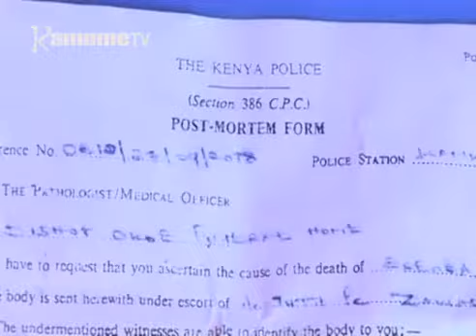Aciari kumenereria maabithaa a borithi uthuthuria-ini wa gikuu kia mwana wao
Family imwe mwena wa Mang’u, kaunti-ini ya Kiambu ina kigiriko kinene ikiuga ndiri na mwihoko na maabithaa a borithi aria mehokeirwo gutabania uthuthuria wegimaine na uria mwana wao wa kairitu wa miaka 3 anyitirwo kiahinya na thutha ucio kuuragwo na njira ya magigi.
Kuringana na ithe wa mwana ucio Sebastian Mungai Njoroge, ugite maabitha acio nimagondereire wira-ini wao hari guikia ngono mwikuirwo wa njuragano iyo na kumenya gitumi giake gia gutabania giko kia magigi muthi wa kana kiumia kihituku.